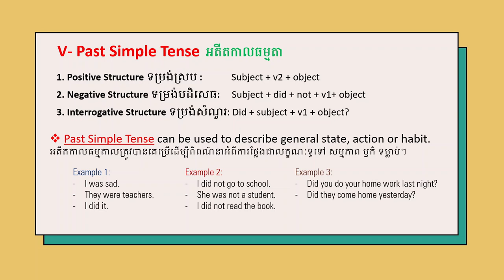Past Simple Tense អតីតកាលធម្មតា | English Grammar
Past Simple Tense can be used to describe general state, action or habit.